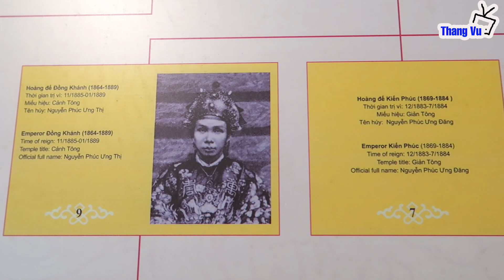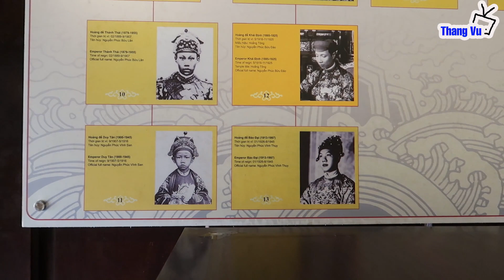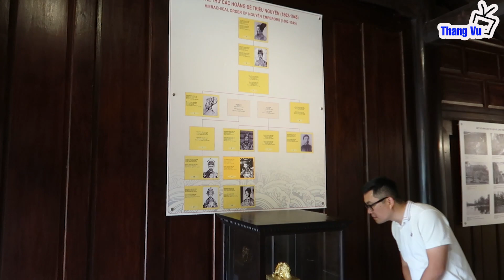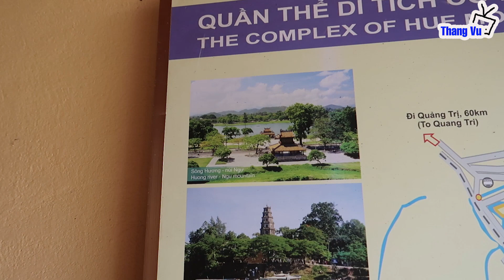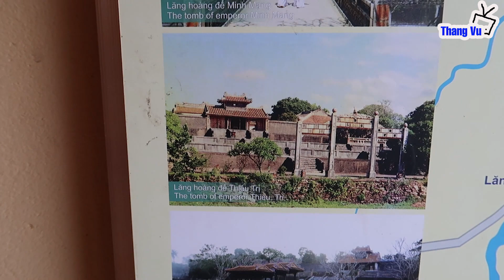Review: Lăng Vua Gia Long hay Thiên Thọ Lăng (Gia Long mausoleum) I Huế I Viet Nam I Thang Vu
Lăng Vua Gia Long hay Thiên Thọ Lăng, là lăng tẩm của Gia Long hoàng đế (1762–1820), vị vua sáng lập triều Nguyễn. Lăng Gia Long thực ra là một quần thể nhiều lăng tẩm trong hoàng quyến, nay thuộc địa phận xã Hương Thọ, thành phố Huế.
Lịch sử xây dựng
Lăng bắt đầu được xây dựng từ năm 1814 và đến năm 1820 mới hoàn tất. Toàn bộ khu lăng này là một quần sơn với 42 đồi, núi lớn nhỏ, trong đó có Đại Thiên Thọ là ngọn núi lớn nhất được chọn làm tiền án của lăng và là tên gọi của cả quần sơn này. Từ bờ sông Hương đi vào lăng có con đường rộng hai bên trồng thông và sầu đông cao vút, xanh um, tạo ra một không khí trong mát, tĩnh mịch. Hai cột trụ biểu uy nghi nằm ở ngoài cùng báo hiệu khu vực lăng.
Với chu vi lên đến 11.234,40 m; Thiên Thọ Lăng gồm những lăng sau:
Lăng Quang Hưng của bà Thái Tông Hiếu Triết Hoàng hậu, vợ thứ hai của Chúa Hiền Nguyễn Phúc Tần (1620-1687).
Lăng Vĩnh Mậu của bà Anh Tông Hiếu Nghĩa Hoàng hậu, vợ Chúa Nghĩa Nguyễn Phúc Trăn (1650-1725).
Lăng Trường Phong của chúa Nguyễn Phúc Chú (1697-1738).
Lăng Thoại Thánh của bà Hưng Tổ Hiếu Khương Hoàng hậu (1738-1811), vợ thứ hai của Nguyễn Phúc Côn (Luân) và là mẹ của vua Gia Long.
Lăng Hoàng Cô của Thái Trưởng Công chúa Long Thành, chị ruột vua Gia Long.
Lăng Thiên Thọ của vua Gia Long và vợ ông.
Lăng Thiên Thọ Hữu của bà Thuận Thiên Cao Hoàng hậu, vợ thứ hai của vua Gia Long, mẹ vua Minh Mạng.
Toàn bộ khu lăng là một quần sơn với 42 đồi núi lớn nhỏ có tên gọi riêng, trong đó Đại Thiên Thọ là ngọn lớn nhất. Lăng tẩm nhà vua nằm trên một quả đồi bằng phẳng rộng lớn. Trước có ngọn Đại Thiên Thọ án ngữ, sau có 7 ngọn núi làm hậu chẩm, bên trái và bên phải có 14 ngọn núi là tả thanh long và hữu bạch hổ. Tổng thể lăng chia làm 3 khu vực:
Phần chính giữa là khu lăng mộ của vua và bà Thừa Thiên Cao Hoàng hậu. Qua khỏi sân chầu với các hàng tượng đá uy nghiêm và 7 cấp sân tế là Bửu Thành ở đỉnh đồi.
Bên phải khu lăng là khu vực tẩm điện với điện Minh Thành thờ Hoàng đế và Hoàng hậu thứ nhất
Bên trái khu lăng là Bi Đình, nay chỉ còn một tấm bia lớn ghi bài văn bia Thánh đức thần công của vua Minh Mạng ca ngợi vua cha, được chạm khắc tinh tế và sắc sảo.
Lăng Gia Long là một bức tranh tuyệt tác về sự phối trí giữa thiên nhiên và kiến trúc. Vị vua đầu tiên của nhà Nguyễn yên nghỉ trong một không gian tĩnh lặng và đầy chất thơ.

Địa chỉ/Address: 9H6W+PP8, Hương Thọ, Hương Trà, Thừa Thiên Huế, Vietnam.
Gia Long mausoleum or Thien Tho mausoleum, is the mausoleum of Emperor Gia Long (1762–1820), the founding king of the Nguyen Dynasty. Gia Long Tomb is actually a complex of many mausoleums in the royal family, now in Huong Tho commune, Hue city.
Construction history
Construction of the mausoleum began in 1814 and was completed in 1820. This entire mausoleum is a group of mountains with 42 hills and mountains, large and small, of which Dai Thien Tho is the largest mountain chosen as the tomb's criminal record and is the name of the whole mountain complex. From the banks of the Perfume River to the mausoleum, there is a wide road on both sides planted with tall, green pine and durian trees, creating a cool and quiet atmosphere. Two majestic pillars located at the outermost signal the mausoleum area.